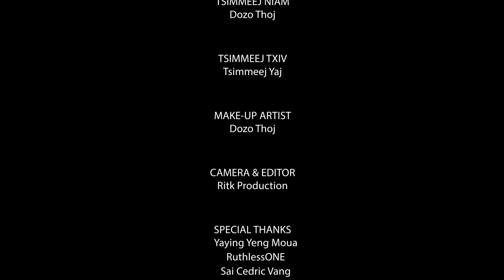Ib Vuag Kev Hlub EP.2 (กาลครั้งหนึ่งความรัก) Hmong New Movie 2021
Ib Vuag Kev Hlub EP.2 (กาลครั้งหนึ่งความรัก)
Hmong New Movie 2021